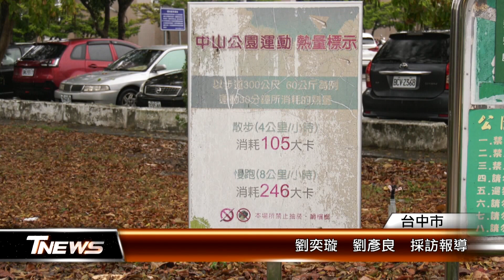鼓勵長者動起來！ 中山公園爭闢槌球場 │T-NEWS聯播網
由於台中市大甲壘球場旁槌球場屬私人用地，大甲槌球委員會擔心土地收回，無處可讓長輩打球，市議員施志昌接獲陳情後，也全力爭取在中山公園設置槌球場，初估經費約200萬，也將與相關單位討論施作辦法，讓民眾能有個好場地強身健體。